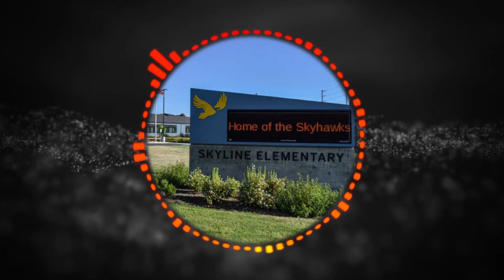Scomparso da scuola?! La sconvolgente storia di Kyron Horman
Il 4 giugno 2010 le lezioni stavano per iniziare e Terri vide per l'ultima volta il suo figliastro Kyron camminare lungo il corridoio verso la sua classe. Lo chiamò prima di andarsene e lui la salutò. Kyron Horman non sarebbe mai più stato visto né sentito...

🎙️ I MIEI PODCAST!

📕 SII PROTAGONISTA. CONSIGLIAMI UNA STORIA!